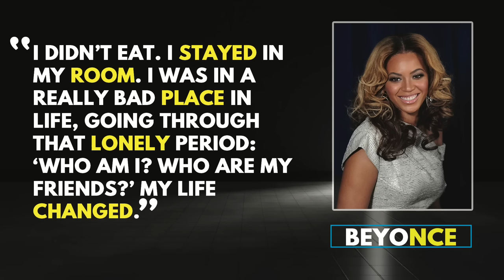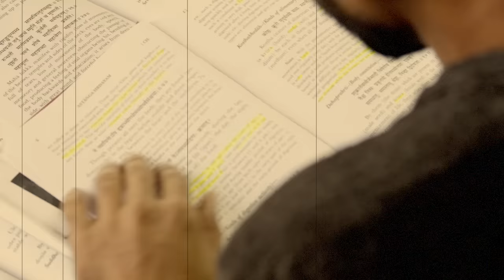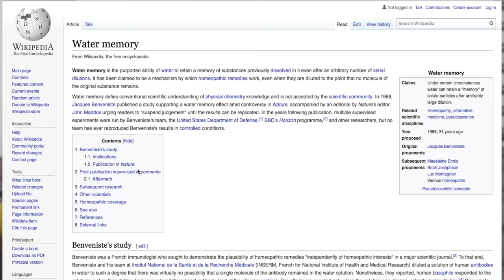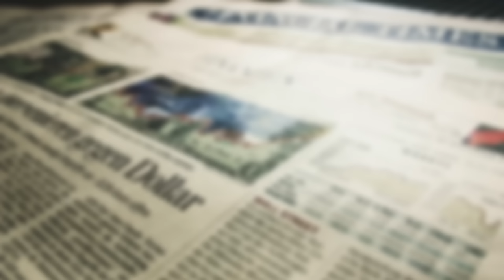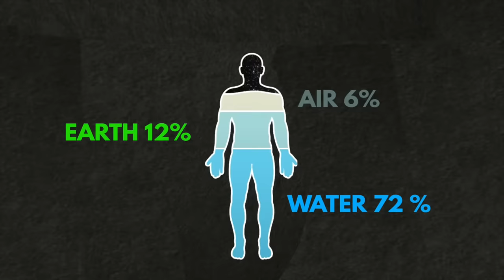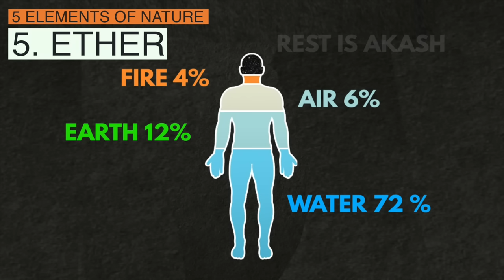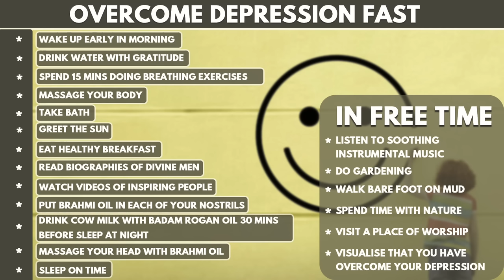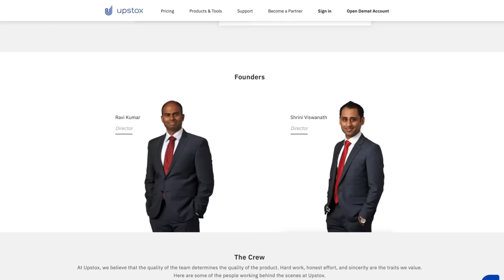How to deal with Depression & Anxiety? (How I did it) | Fit Tuber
What is depression? What are the symptoms of severe depression? How to deal with it and overcome depression and anxiety issues.  How to overcome depression symptoms.

Use Code- UPXJAN300

Mental pain is less dramatic than physical pain, but it is more common and also harder to bear.

00:06 - How common is depression today in India
00:18- Famous personalities who dealt with depression symptoms
00:41 - What is depression? How are depression symptoms like?
01:19 - The very first step to overcome depression
01:45 - The sure shot way to deal with depression and anxiety
06:03 - How to stay away from negativity and bring positivity in life?
07:30 - The most effective Ayurvedic Herb to deal with depression and anxiety

100% Pure Brahmi Essential Oil
Vintage Alarm Clock
Alarm Clock (option 2)
Ear Plugs I used for meditation in beginning

WHAT HELPED ME OVERCOME MY DEPRESSION & ANXIETY?

📚 BOOKS 📚
The Power of Now by Eckhart Tolle
Apprenticed to Himalayan Master by Sri M
Freedom from the Known by J Krishnamurti

09:00 - Video Partner - UPSTOX
Use Code- UPXJAN300

Brown Rice

Fit Tuber